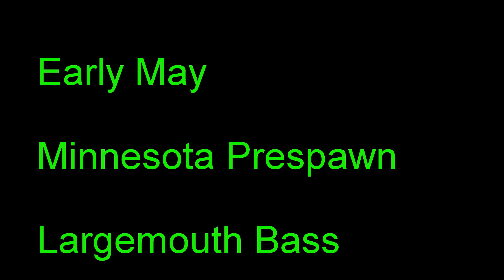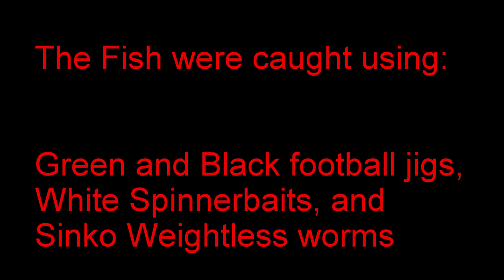Minnesota Largemouth Bass!!!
Hammering Minnesota Largemouth Bass during the two week catch and release season